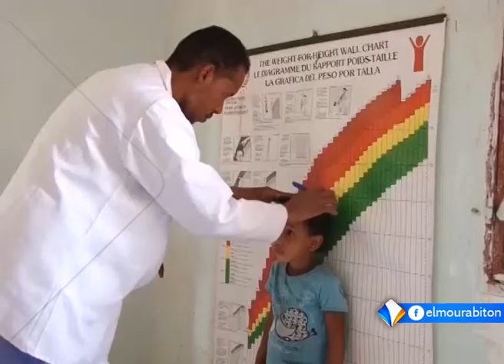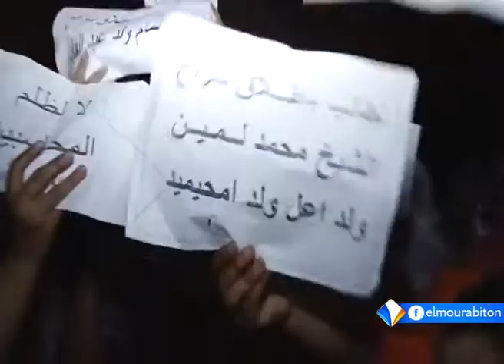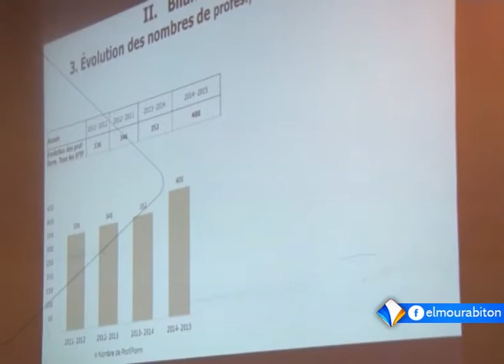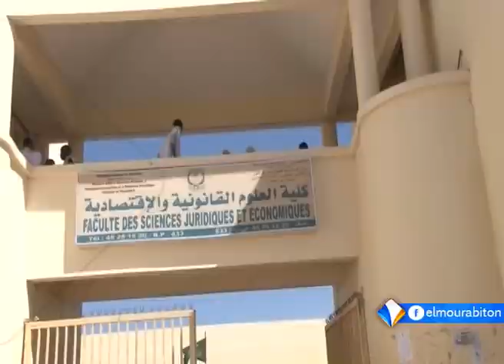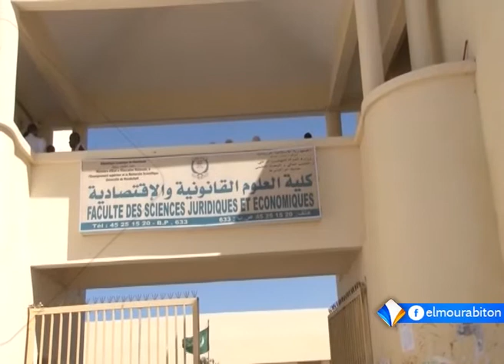نشرة أخبار التاسعة 23ـ03ـ2015 من قناة المرابطون